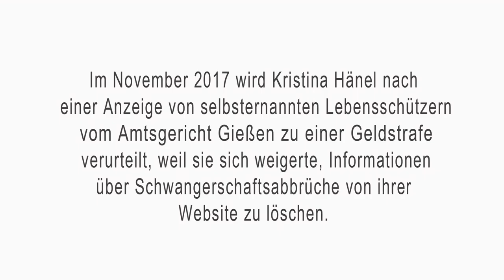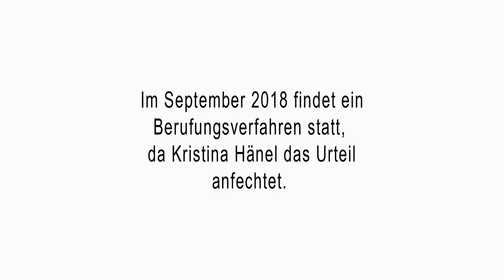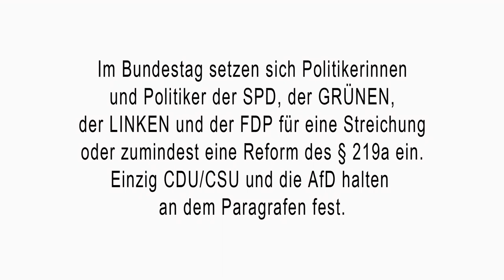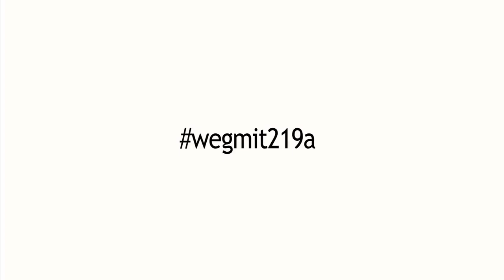Das AKF-Interview zu § 219a: Kristina Hänel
Kristina Hänel, Ärztin für Allgemeinmedizin in Gießen. Sie ist wegen Verstoß gegen den § 219a angeklagt und hat ihre Berufungsverhandlung am 6.9.2018 vor dem Landgericht Gießen. Sie hält sachliche Informationen über den Schwangerschaftsabbruch für notwendig, damit Frauen ihre ausgewogene Entscheidung treffen können. Sie spricht darüber, dass sie eine politische Entscheidung für erforderlich hält.